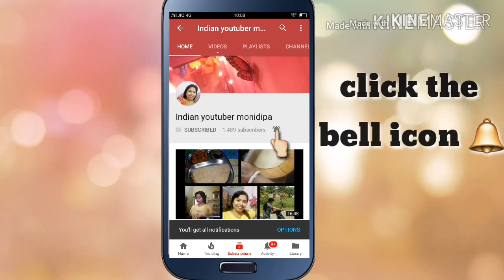Ek or shaadi vlog 😃|| Indian youtuber monidipa